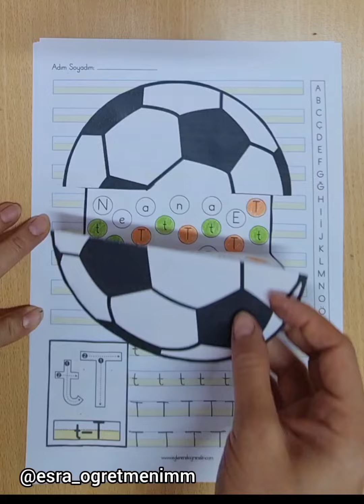T Sesi Etkinliğimiz